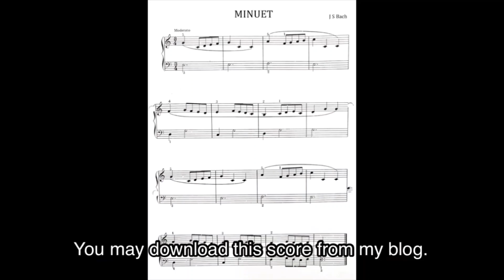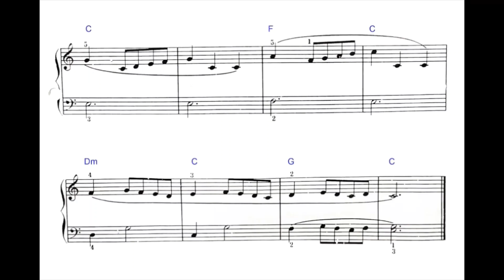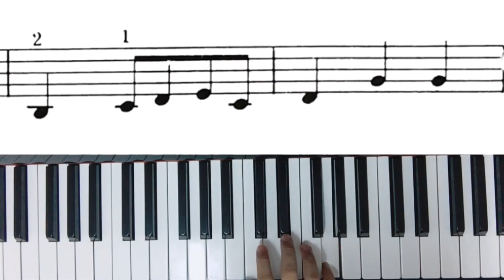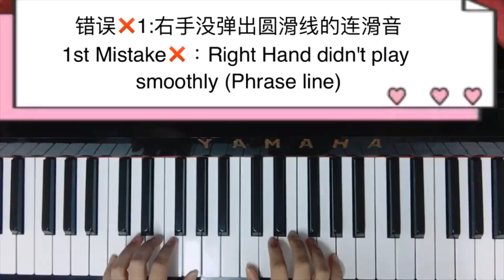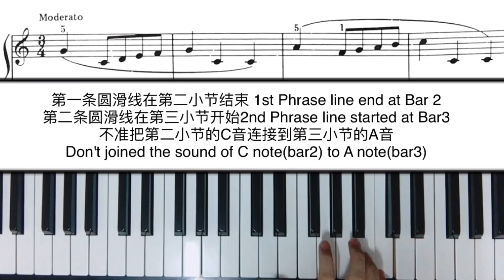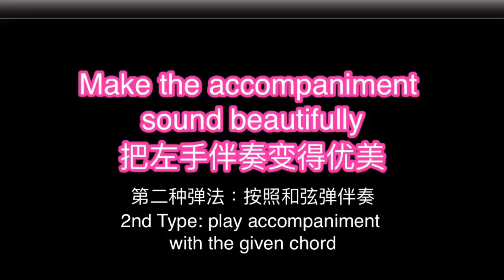【阅谱弹钢琴】第三堂钢琴课| Lesson 3 古典&现代弹法 🎹小步舞曲C调 MINUET Bach in C key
MINUET Score  乐谱

【快速学会弹琴】琶音单元||第一课||琶音与3拍拍子.如何用左手弹和音||初学者

【聆听式弹钢琴讲课】3拍🌸花式“pattern”要怎样用？🎹来上课咯！学会了弹上百上千歌曲哦！

这直播茶玲为你们复习前视频所教过的

2）【阅谱弹琴】第二堂课 Piano Lesson 2 |弹八分音符 Play rhythm with quaver | 手指移位